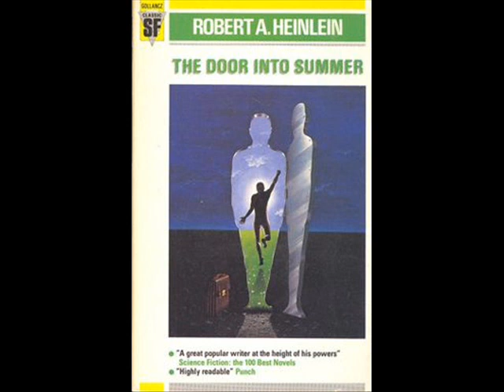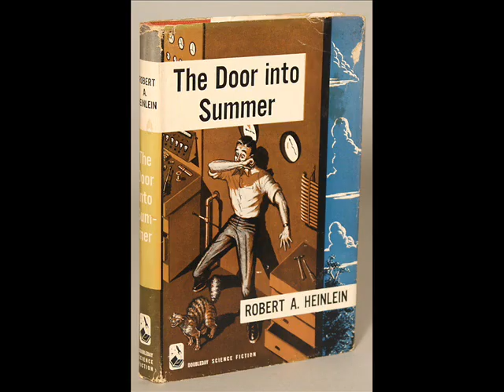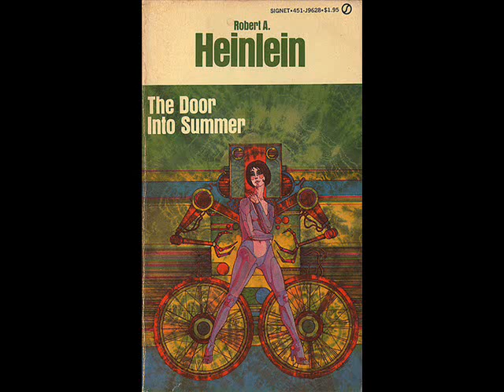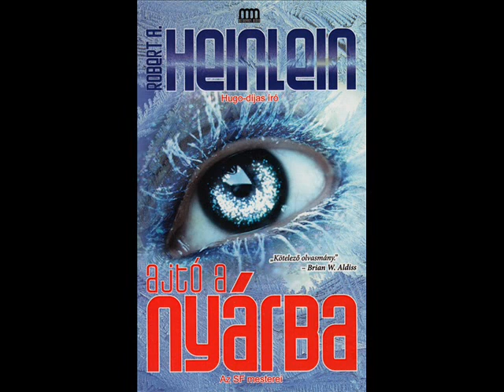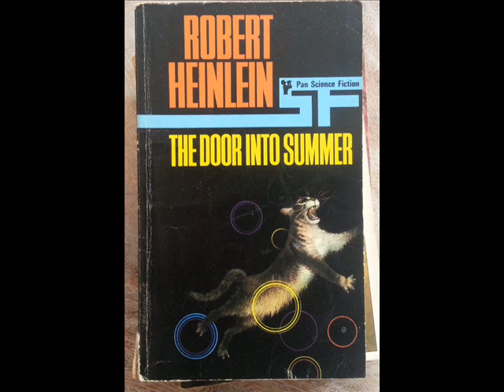Szentinel kritika - Ajtó a nyárba (könyvkritika)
Készült 2014-ben
Könyv kiadásának dátuma: 2014
Eredeti cím: The Door into Summer
Író: Robert A. Heinlein
Kiadó: Metropolis Media
Műfaj: regény
Téma: sci-fi (időutazás)
Fordító: Joó Attila
Zene: Robert Miles - Children